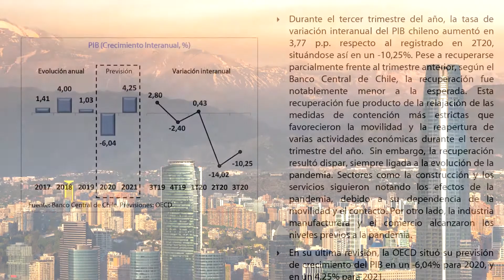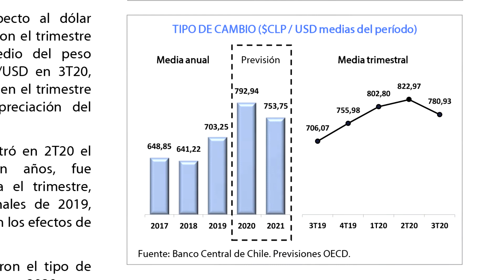Macroeconomic outlook report: Chile 3Q20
During the third quarter of 2020, the Chilean economic activity recovered slightly with respect to the previous quarter, as a result of the relaxation of containment measures. Despite recording an increase with respect to 2Q20, GDP y/y growth remained negative at a rate of -10.25%. This mild rebound was driven by the partial recovery of domestic demand compared to 2Q20. However, domestic demand remained below the pre-pandemic levels. On the other hand, the labor market continued to be significantly deteriorated. Unemployment increased compared to the previous quarter, up to a rate of 12.79%, while employment creation decreased down to a rate of –19,41%. Inflation continued the decline initiated in the first quarter of the year and stood at a rate of 2.68% during 3Q20. The Chilean peso appreciated against the US dollar, recording an average exchange rate of 780.93 $CLP/USD in 3Q20.